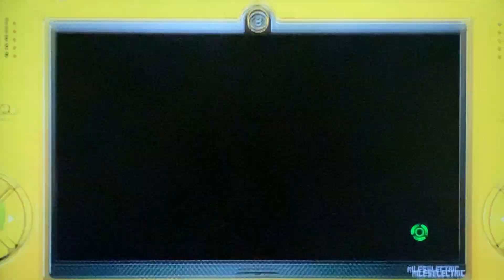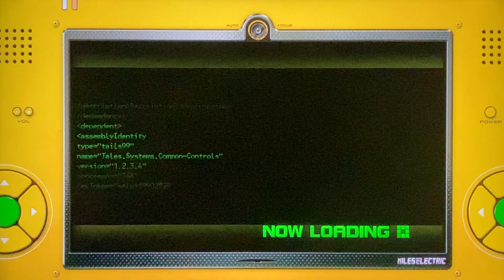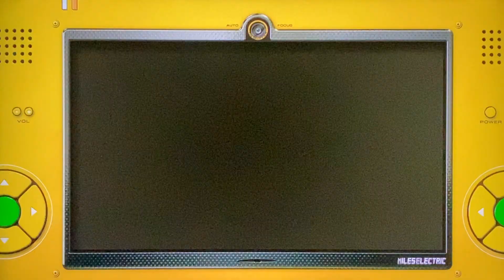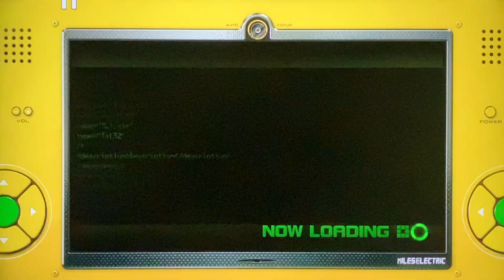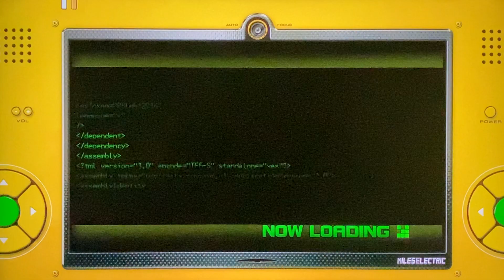Sonic Unleashed Walkthrough - Part 9 - Sun & Moon Medal Hunting!